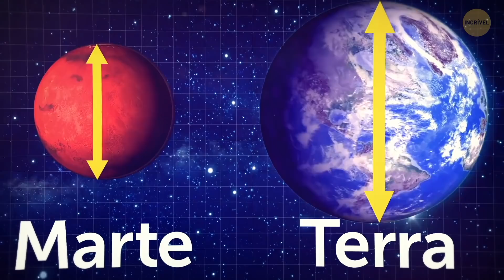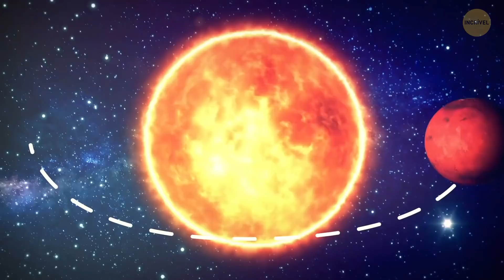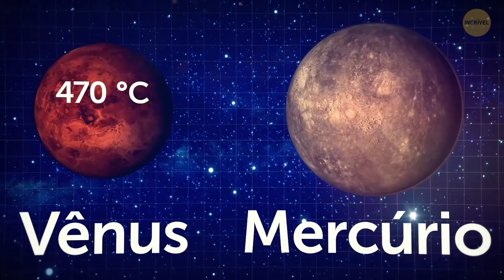10 Coisas que Parecem Impossíveis, Mas Acontecem Todos os Dias em Outros Planetas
O que sabemos sobre Marte? Marte, o quarto planeta do Sistema Solar, é menor que a Terra, tem gravidade fraca e é vermelho. Ou será que não? Uma foto foi divulgada mostrando uma área coberta pelo mar de dunas de areia em Marte. Eles parecem absolutamente deslumbrantes, mas nos deixam com muitas perguntas. O que são essas dunas e por que são azuis?

Créditos da foto da thumbnail:

Dunas Azuis no Planeta Vermelho: Por

NASA/JPL-Caltech/ASU, Credit: NASA/JPL-Caltech/Univ. of Arizon NASA/JPL/Cornell NASA/JPL/Corby Waste NASA/JPL NASA/JHUAPL/SwRI